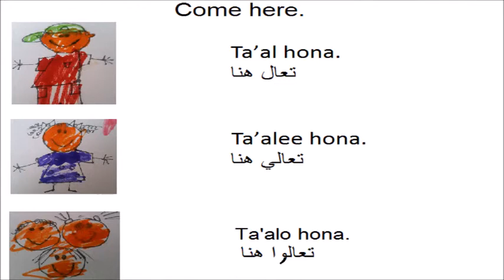How to say "Come here" in Arabic: Learn Arabic for kids